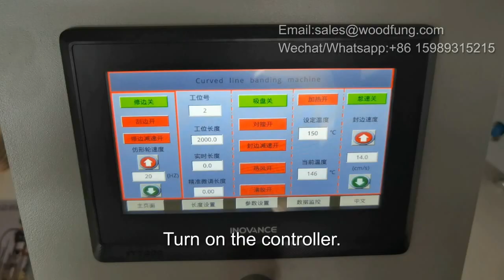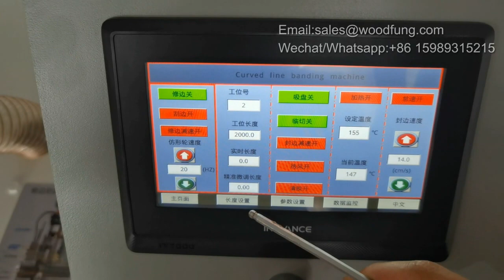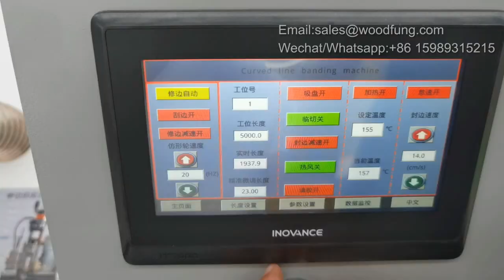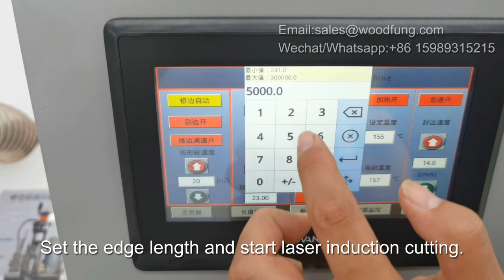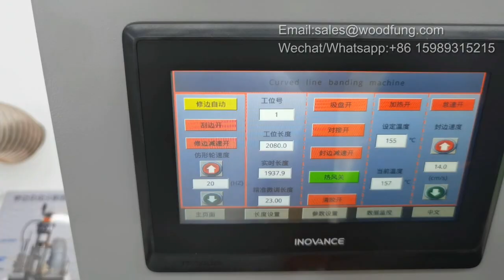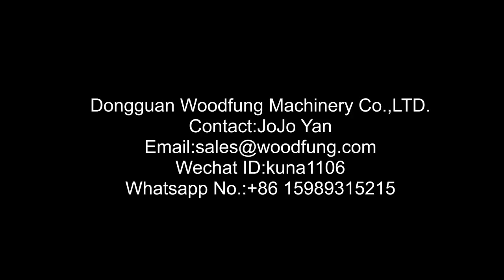Woodfung MY11 contour edgebander with trimming edge banding machine